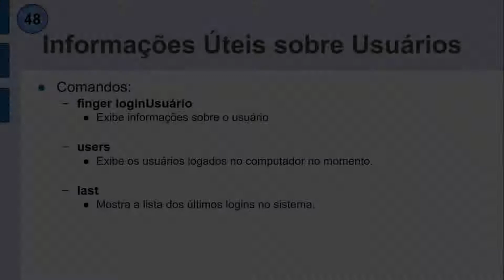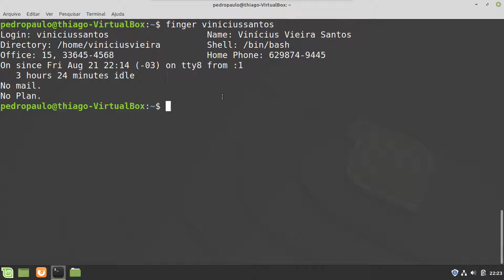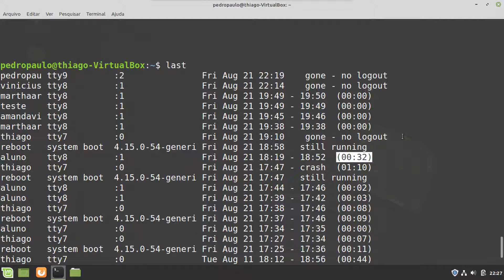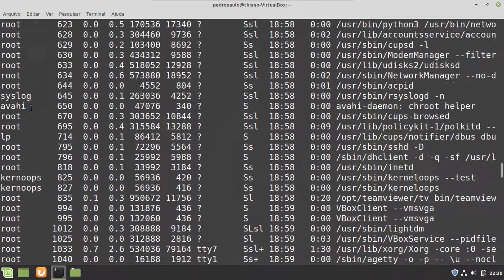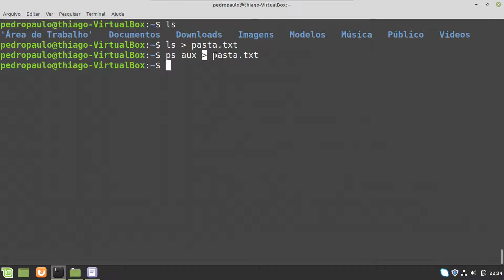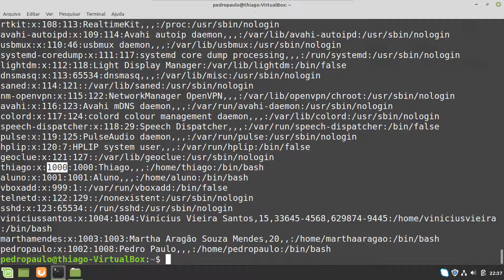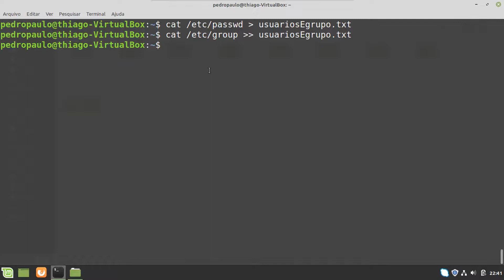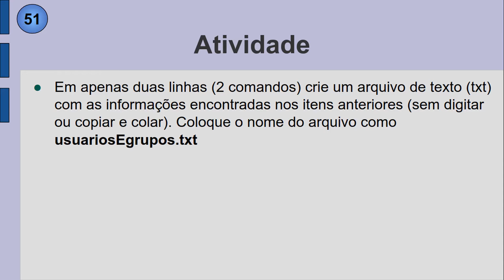ASO AULA 7 - PARTE 6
Aula 7 da disciplina Administração de Sistemas Operacionais - Parte 6

Informações de Usuários
 finger, users e last
Comandos Úteis Terminal
 Pipe |
 grep
 Maior
 Maior Maior